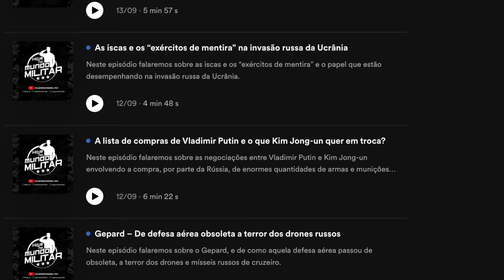A luta contra os Houthis do Iêmen – A maior batalha naval da Marinha dos EUA desde a 2ª GM